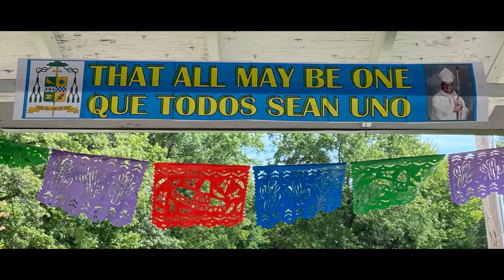Encuentro con el Obispo David Bonnar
Encuentro con el Obispo David Bonnar / Gathering with Bishop David Bonnar
Sábado, 4 de marzo de 2023 / Saturday, March 4, 2023
Immaculate Conception Parish Church and Hall
409 West Main Street • Ravenna OH 44266